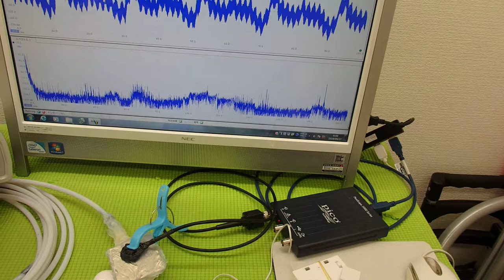音と超音波の組み合わせを利用した超音波制御技術 ultrasonic-labo